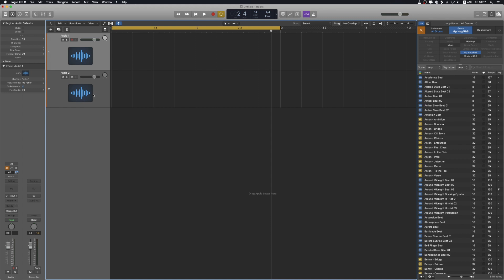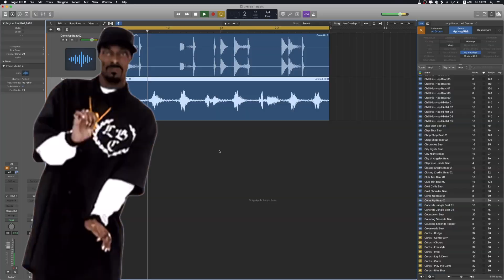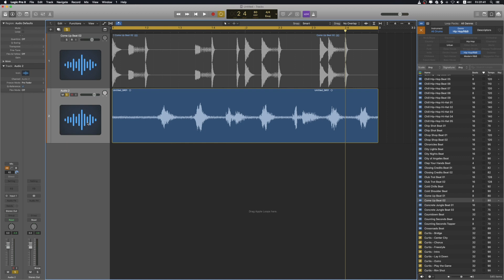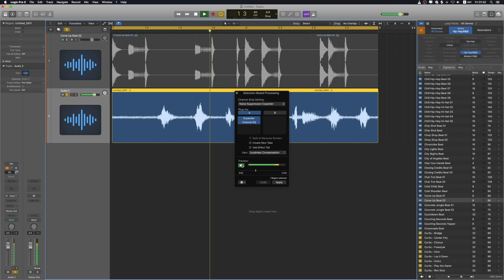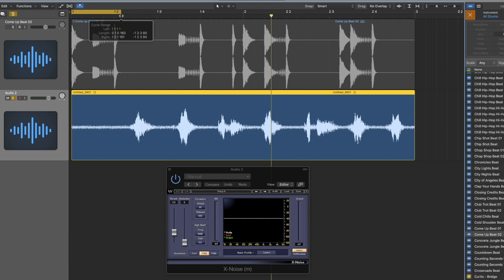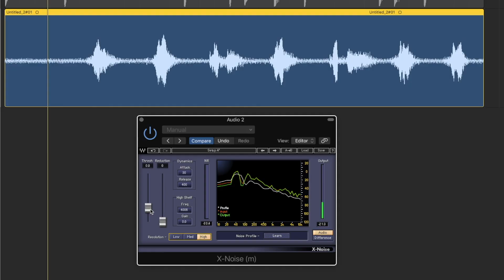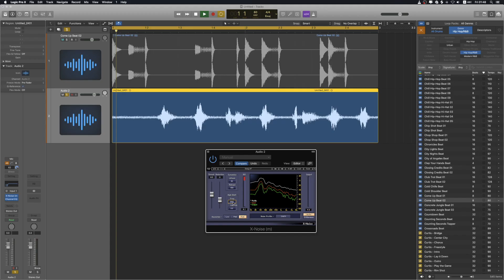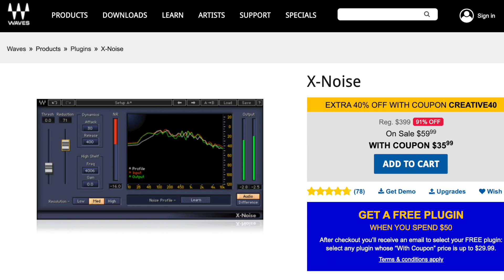Class A #44 ลบ Noise ออกจากเสียงร้องต้องใช้ Plugin นี้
เรียนทำเพลง แต่งเสียงร้อง โปรแกรมทำเพลง แนะนำPlugin ปกติจะใช้ Wireless ในการอัดรายการแต่เนื่องจากรุ่นน้องยืมไปลืมเอามาคืนเลยต้องใช้ Mic ผ่านโปรแกรมอาจจะมีเสียงรบกวน (เข้ากับชื่อตอนพอดี555)

ซื้อ Plugin ได้ที่
Wave X-Noise

*** ผมยังมีเทคนิคการลบ Noise ออกจากเสียงอีก ซึ่งเทคนิคนี้ผมได้รวบรวมไว้ในคอร์ส Cover Music
สามารถเข้าไปดูรายละเอียดคอร์สเรียนได้ที่

🎈 EDM
🎈 POP
🎈 K -POP